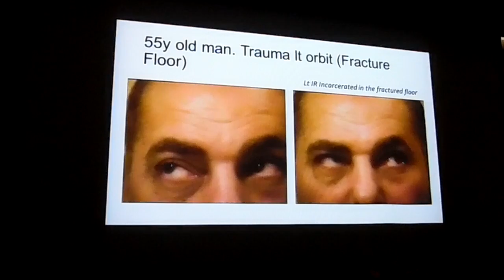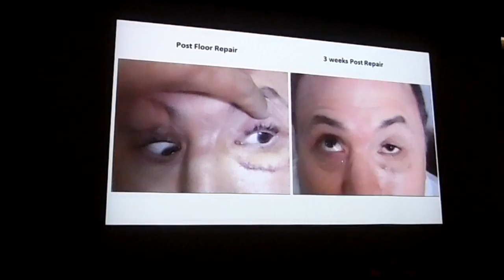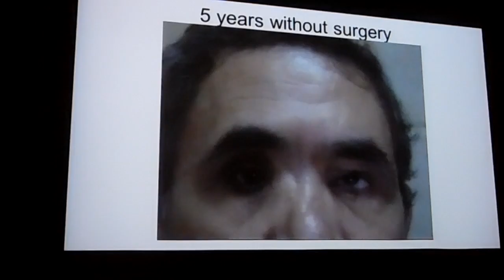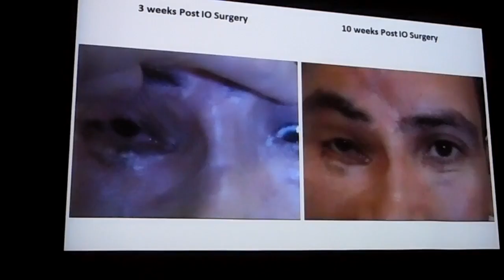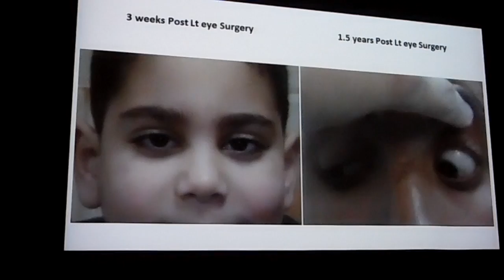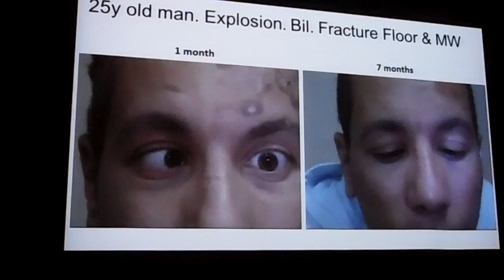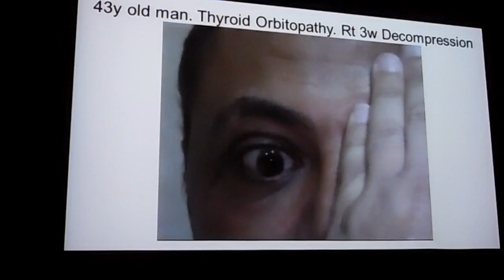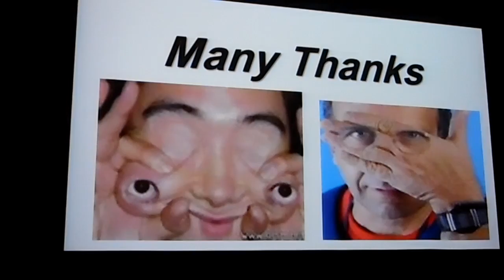Fructure orbit. Dr. Hesham Khattab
Session 2, Restrective Strabismus: Symposium